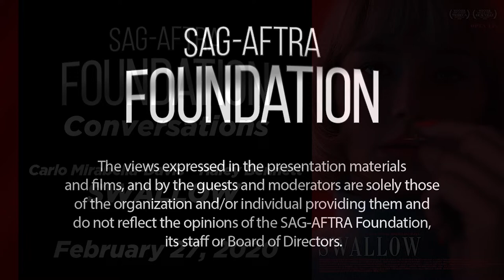Conversations with Carlo Mirabella-Davis & Haley Bennett of SWALLOW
A Q&A with Writer/Director Carlo Mirabella-Davis and actress Haley Bennett

Moderated by Mara Webster

Hunter (Haley Bennett) is a newly pregnant woman whose idyllic existence takes an alarming turn when she develops a compulsion to eat dangerous objects. As her husband (Austin Stowell) and his family tighten their control over her life, she is forced to confront the dark secret behind her uncontrollable obsession. From the producers of The Rider and The Tale, and executive producer Joe Wright (Darkest Hour), SWALLOW plays like a warped fairy tale, posing provocative questions about the expectations imposed on women, women’s control over their own bodies, and the psychologically damaging effects of patriarchal culture. Anchored by Bennett's knockout performance, this bold and atmospheric film marks the feature directorial debut of Carlo Mirabella-Davis.